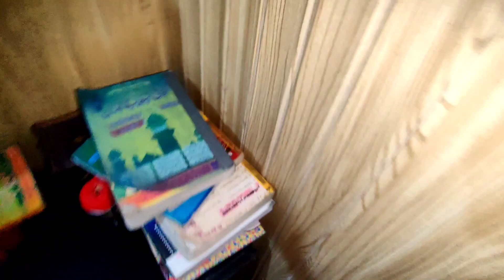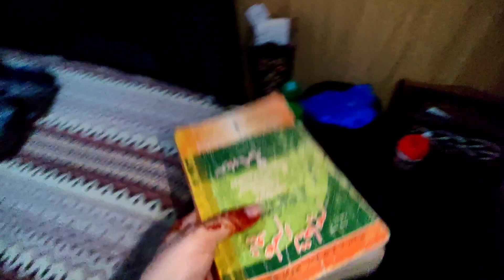27 april 2023../daily life vlogs.../studies start😨😨